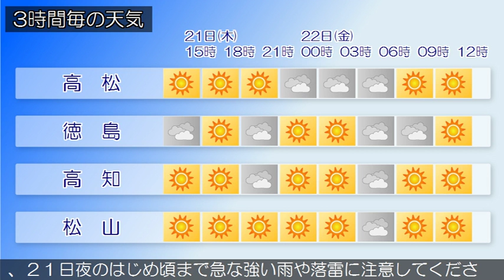2016/07/21 四国地方の天気予報 昼